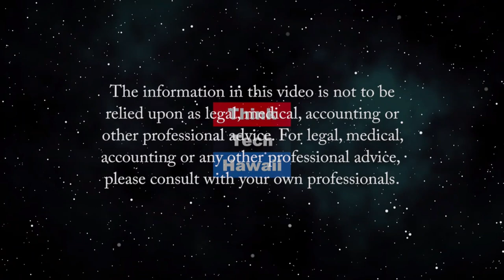How Covid-19 is Changing the Workplace (Community Matters)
Every business must make a plan to deal with it.  Janina Abiles is ProService Hawaii’s Director of HR and Safety Training where she leads the integration of safety and HR training teams.  Her team drives client retention through HR and safety training experiences to help small business owners hire, retain, protect, and manage their workforce.

Janina will help us understand the challenges Hawaii business owners, employers and employees are experiencing in the covid-19 crisis, how they can deal with those challenges, and how ProService can help.

She will also discuss the changes that are taking place in the workplace and in ProService because of the crisis, and how the workplace and ProService will be different when we have returned to some semblance of normalcy. The host for this episode is Jay Fidell.  The guest for this episode is Janina Abiles.

for more information.